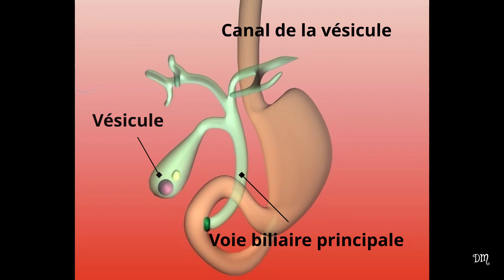Lithiase vésiculaire et migration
Animation 3D de la migration d'un calcul vésiculaire